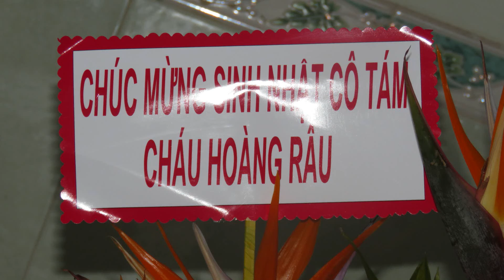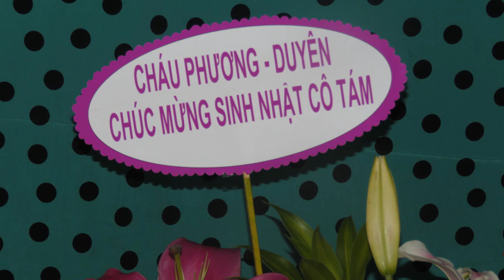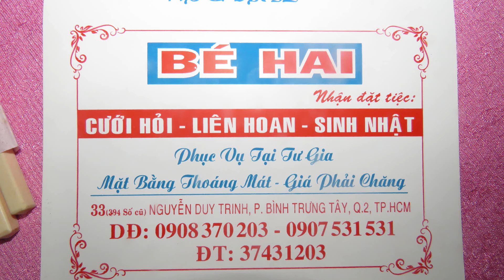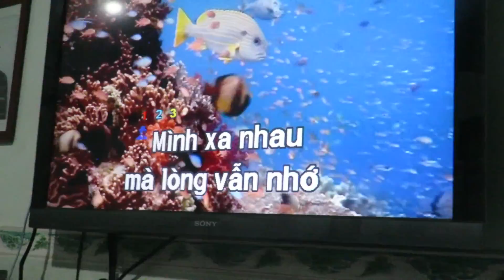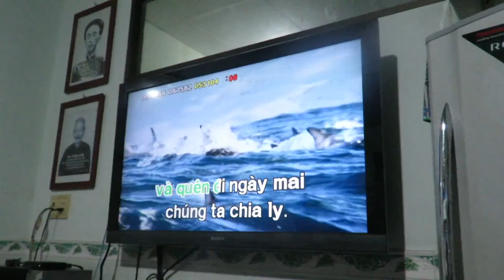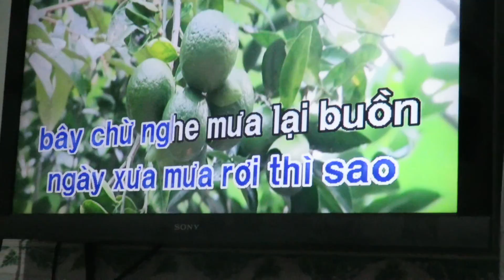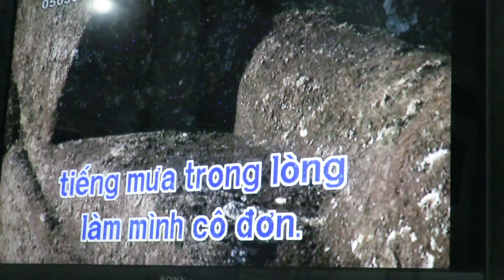Sinh nhật 68th NGƯỜI ĐẸP GIỒNG ÔNG TỐ 20.12.2016 Tập 1